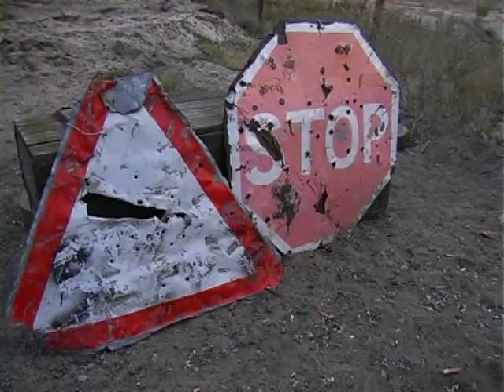Журналіст - волонтер Оксана Клим: "Я - мама майбутнього офіцера" (ТРК "Броди")